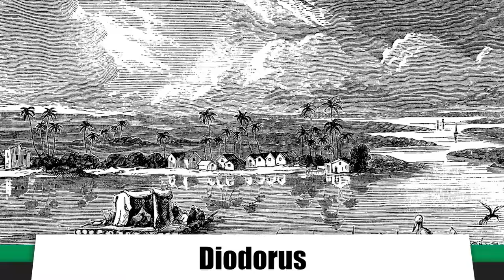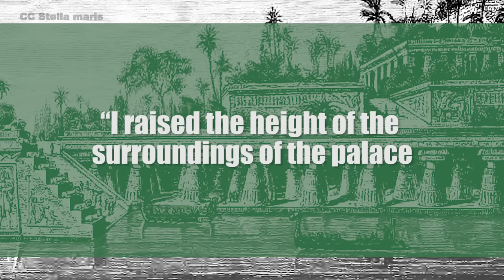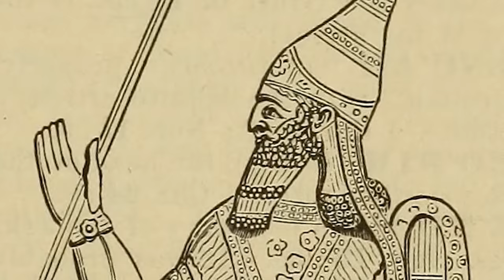The Hanging Gardens of Babylon: The Ancient World’s Missing Wonder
for unlimited access to the world’s top documentaries and non­fiction series, and for our fans, use promo code geographics and you will save 25% off which comes out to only $14.99 a year.